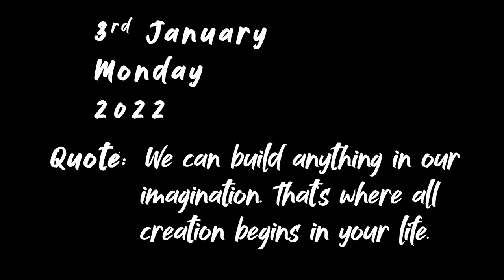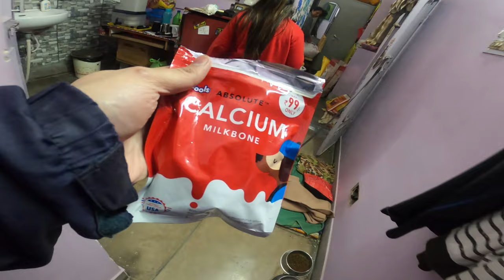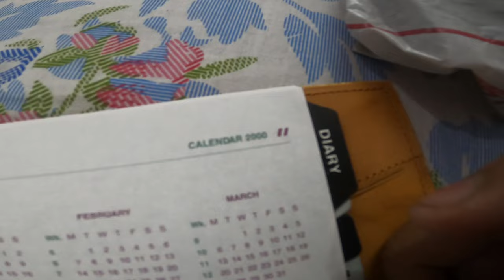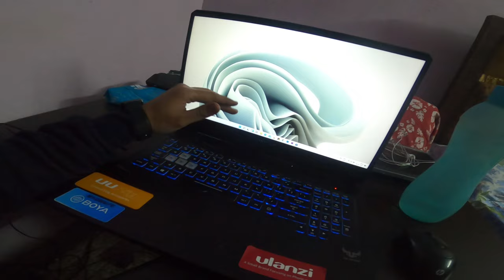GOPRO SE ACHHA CAMERA PAPA KE PAAS THA..??🤨🤨 || Season 3 Episode 3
Found my father's old camera and some of my old stuff